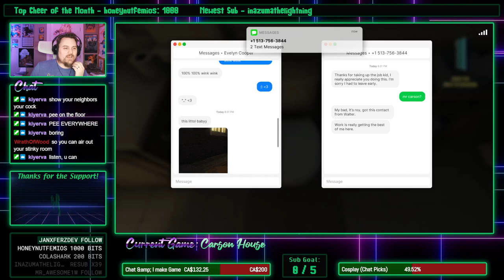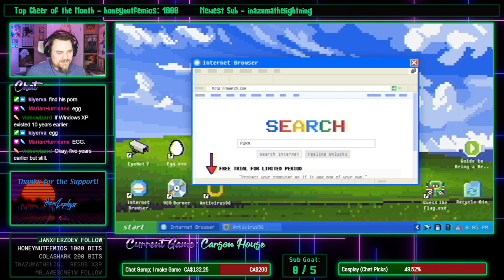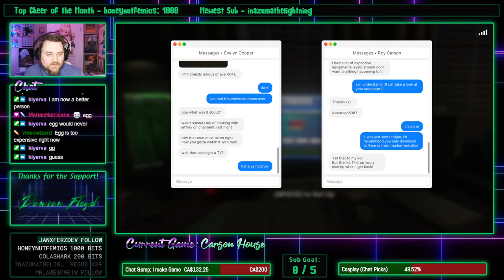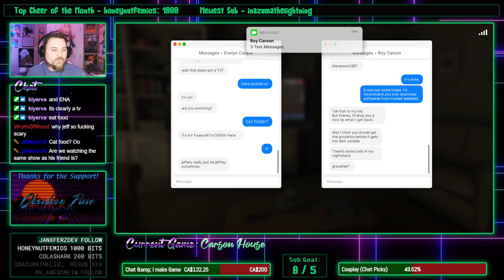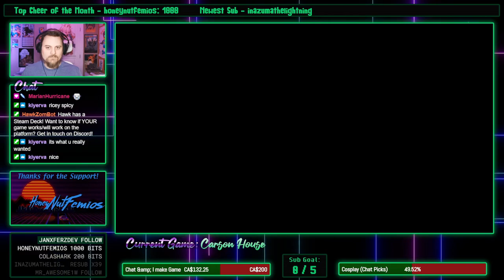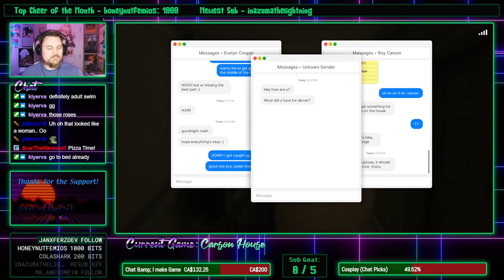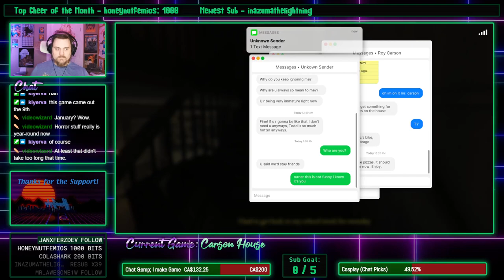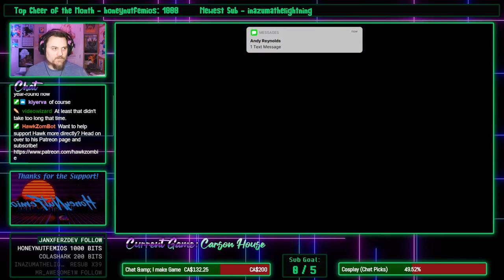HawkZombie Plays: Fears to Fathom: Carson House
I enjoy games like this a LOT, but man, are they easy to sequence break. Other than that? Really good stuff. 8/10 would shop at Knucks again.